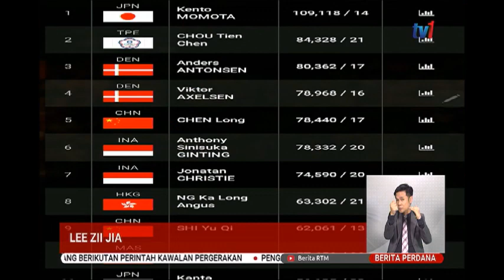17 MAC 2020 BERITA PERDANA –LEE ZII JIA-KINI RANGKING KE-10 DUNIA